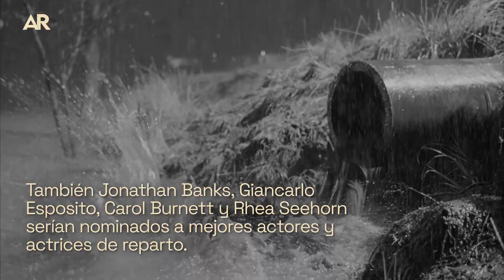Las cinco series favoritas a liderar nominaciones en los premios Emmy